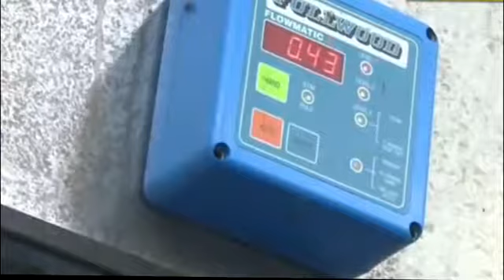Intelligent Technology Smart Farming Automatic Cow Milking Machine, Feeding, Cleaning, Washing 2017